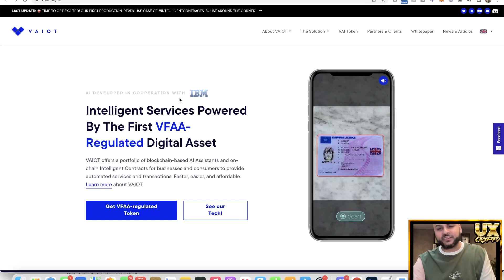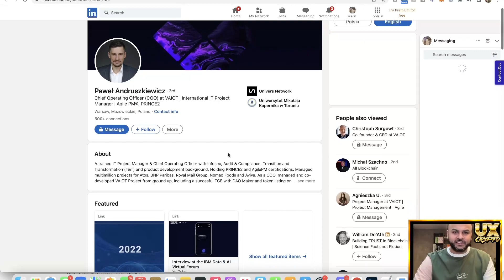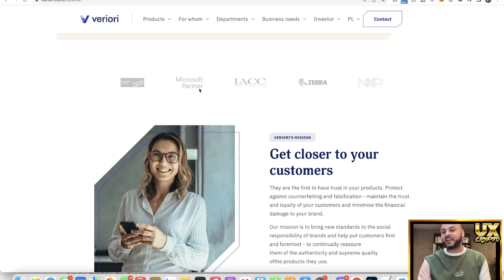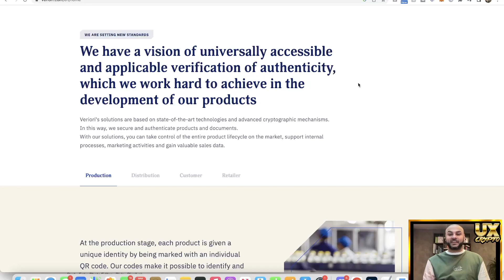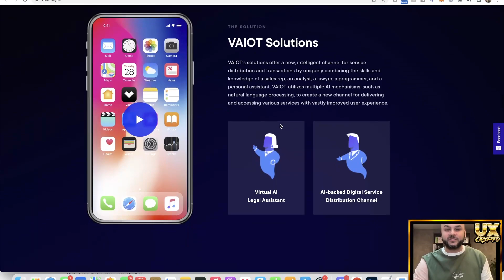Make money with A.I in 2024 - VAIOT - The Team Review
VIOTA is an innovative project that aims to revolutionize the world of data management and analytics. Behind this project is a team of skilled and dedicated professionals who are committed to making a difference in the field of technology.

The team at VIOTA comprises experts from various disciplines, including data science, software engineering, and business development. With their combined knowledge and experience, they are well-equipped to tackle the challenges of the rapidly evolving world of data analytics.

Led by a visionary CEO, the VIOTA team is focused on creating cutting-edge solutions that can transform the way businesses approach data management. They are passionate about leveraging emerging technologies such as artificial intelligence and machine learning to help companies gain insights that can drive their growth and success.

With a strong emphasis on innovation, collaboration, and customer satisfaction, the VIOTA team is poised to shape the future development of the project. They are constantly working to enhance their products and services, listening to customer feedback, and exploring new avenues for growth and expansion.

In short, the team at VIOTA is a group of driven and talented individuals who are committed to making a positive impact on the world of data analytics. With their expertise, passion, and dedication, they are poised to take VIOTA to new heights and help businesses unlock the full potential of their data.